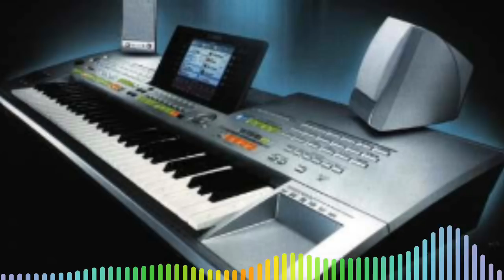Lulo Nonstop paling mantap..